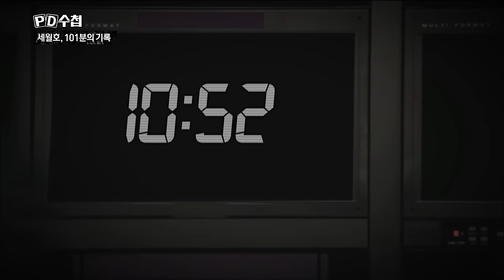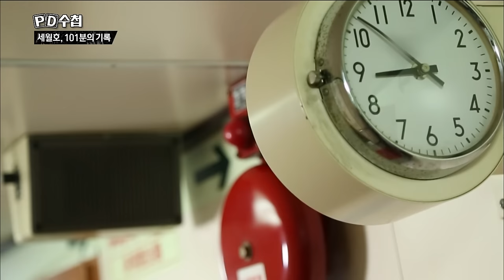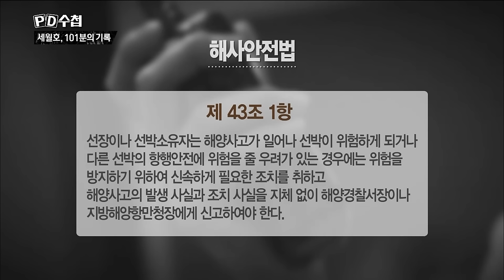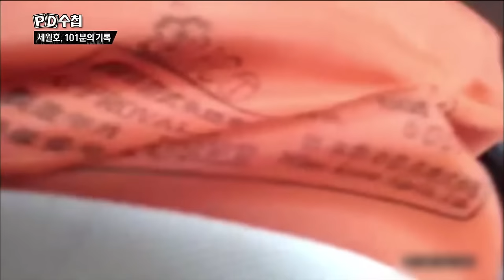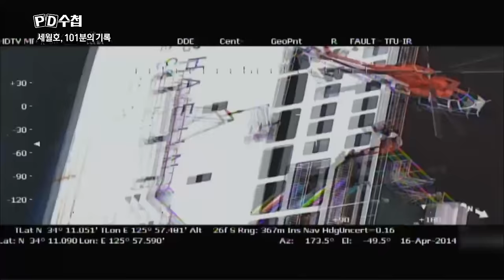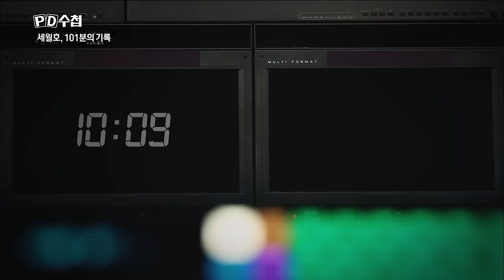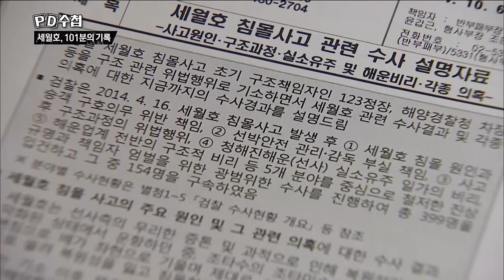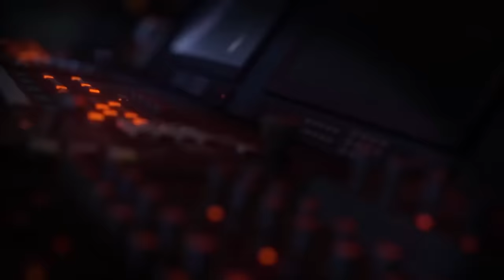[Full] 세월호, 101분의 기록_MBC 2017년 4월 18일 방송